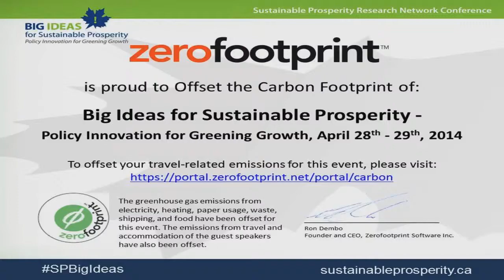SP Big Ideas 2014:Richard Lipsey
Professor Lipsey presents an historical perspective of technological innovation. He calls for an active role for government in driving, financing and directing R&D and innovation.

"The Big Ideas for Sustainable Prosperity research conference brought together some of the world's pre-eminent environment & economy thinkers for a two day research conference to share knowledge and think big about Policy Innovation for Greening Growth.

Richard G. Lipsey, FRSC, OC, Fellow of the Econometric Society, and Professor Emeritus at Simon Fraser University, has held professorial posts at the London School of Economics and Essex University in England, and Queenâ€™s University in Kingston, Ontario, as well as visiting professorships at Yale, the University of California at Berkeley, Manchester, and the University of British Columbia.